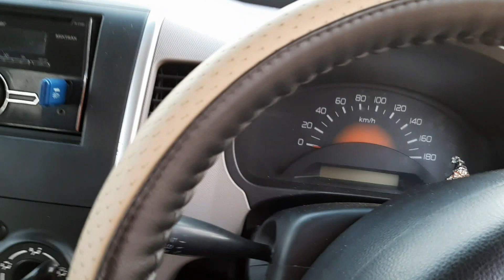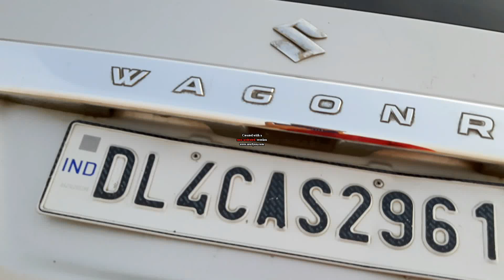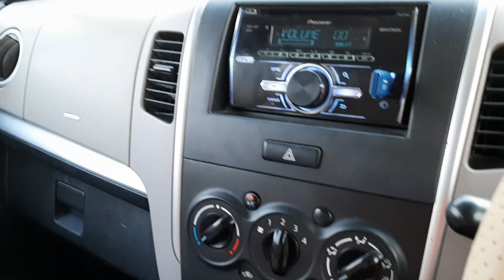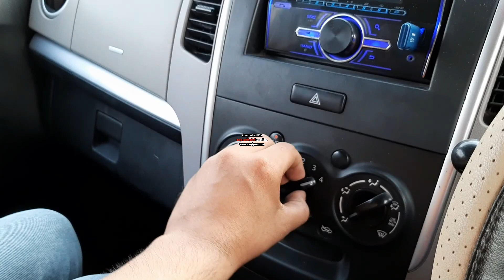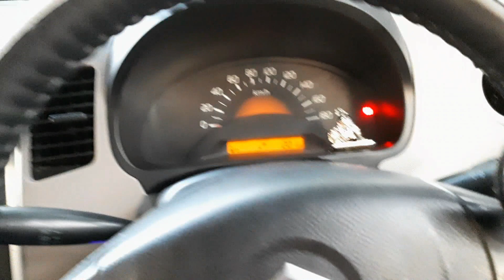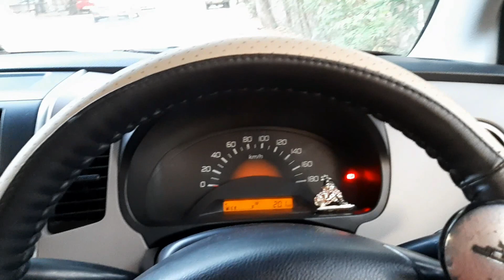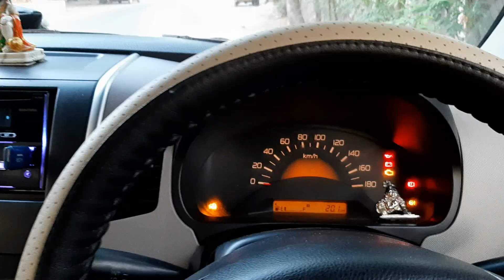WagonR indepth long term ownership review in *hindi*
First of all Sorry for not uploading any video for the past month as i was busy with my job and some stuff but don't go just  wait a little the upshifter is comming soon with lots of crazy videos just wait a little
Love you guys for supporting me !!❤
So this video is all about indepth review of my 2013 cng model wagonr as its been 6 years since i got my car and i think i've driven it too much to tell you all pros and cons of the car baki video thodi lambi hone wali h but informative hogi to poori zaroor dekhna !!